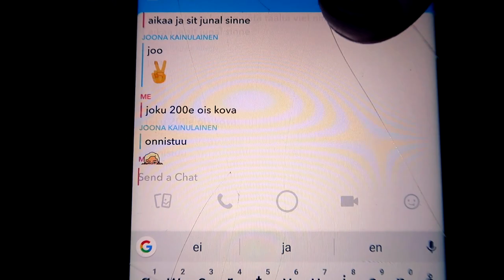RITARIN PALUU (2 VUOTTA MAAILMALLA)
Nyt on lähtölaskenta alkanut kohti Suomen maata. Vloggailen nyt ihan huolella seuraavan kuukauden niin pysykäähän kartalla ja seurailkaa videoita! Pari vuotta maailmalla tullut asuskeltua ja tehtyä monenlaista hommaa, lopputuloksena mammalle on muutama tonni velkaa kertynyt ja pitäähän mammalle velat maksaa, joten viimenen kuukausi tässä vielä rillutellaan Aasiassa ja sitten loppu kuusta Stadiin painaa DUUNIA NIIN HULLUNA ETTEI JÄRKEÄ! Ja tuosta kanava haltuun